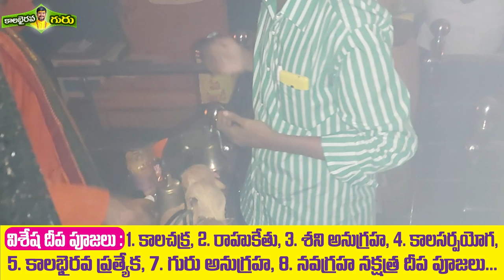తీరని కోరికలు తీరాయి | Kalabhairava Temple Pooja Vidhanam | Astrology Tips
ఓంశ్రీగురుభ్యోనమః
కాలభైరవగురుసంస్థాన్మఠం రాజమండ్రి లక్ష్మీకుబేరస్వర్ణాకర్షణ కాలభైరవక్షేత్రం Share *కాలభైరవదీక్షా ఘాట్, ఆర్యాపురం, రాజమండ్రి.ఆ. ప్ర.533104.. ఫోన్.9618182456
భక్తిశ్రద్దలతో,సంపూర్ణ విశ్వాసంతో దర్శించిన భక్తులకు మాత్రమే అనుకున్న కార్యములు, ఆయురారోగ్యములు, అష్టైశ్వర్యములు ప్రసాదించే ప్రపంచ ప్రఖ్యాత ఏకైక స్వర్ణభైరవ క్షేత్రం.
 ప్రపంచ వ్యాప్తంగా4కోట్లకు పైగా భక్తుల ఆదరాభిమానాలు పొందుతున్న, జీవితంలో ఎదురయ్యే వివిధ రకాల సమస్యలకు అతి సులువైన పరిహార మార్గాలు చేస్తూ కొన్ని లక్షల మంది జీవితాలను స్వర్ణ మయం చేస్తున్న, భారతీయ సనాతన వైదిక ఆధ్యాత్మిక ధర్మాలను ప్రచారం చేస్తున్న మన కాలభైరవగురు కాలభైరవటివి యూట్యూబ్ చానల్స్ ను కాలభైరవటివి పేస్ బుక్ పేజ్ ను  మీరూ చూడండి, సబ్స్క్రైబ్ చేయండి, షేర్ చేయండి.
దర్శనం: ప్రతీ అష్టమి అమావాస్య పౌర్ణమి రోజుల్లో మాత్రమే ఉదయం 7:30నుండి 11:45వరకు, సాయంత్రం6:00 నుండి 7:30వరకు. ప్రతీఆదివారంఉదయం 7:30నుండి మధ్యాహ్నం12:30 వరకు మాత్రమే సాయంత్రం: ఉండదు.
నిషేధవస్తువులు:కొబ్బరికాయలు, పాలు, పెరుగు, తేనె,పంచదార, పండ్లరసములు,గుమ్మడికాయ దీపాలు.
తీసుకురావలసినవి: పువ్వులు, పూలదండలు, పండ్లు,ఆవునెయ్యి, అగరుబత్తి మాత్రమే స్వామి వారి సేవకు ఉపయోగిస్తారు.మీకు శక్తి ఉంటే ఇవి మాత్రమే తీసుకురాగలరు. ఏమి తీసుకురాకపోయినా ఇంకా మంచిది.. 100%భక్తితో ,విశ్వాసంతో దర్శించి ధన, ధాన్య ,స్వర్ణ ఆయురారోగ్య, అష్టైశ్వర్యాలు పొందండి. *Share
విశేషస్వయఅభిషేకం: క్రింద స్వామి వారి పాదాలకు, మూలవిరాట్టుకు ప్రతీ ఒక్కరూ వారి వారి స్వహస్తలతో వారే స్వయంగా జలం తో అభిషేకం చేసుకునే అవకాశం. మూలవిరాట్టు కు స్వయంగా అభిషేకం చేసుకునే అదృష్టం.
ఉచితఆవునెయ్యిదీపహారతి: పైన 9అడుగుల మహాలింగం నుండి ఉద్భవించిన లక్ష్మీకుబేరస్వర్ణాకర్షణ భైరవ స్వామివారికి ప్రతీ ఒక్కరూ వారి స్వహస్తాములతో స్వయంగా దీపహారతి సమర్పించే అద్భుతఅవకాశం.
గొప్పవిశిష్టతధనప్రసాదం_: దర్శించిన భక్తులందరికి లక్ష్మీ కుబేర స్వర్ణాకర్షణ భైరవ మూల మంత్రములతో జపం అభిషేకం హోమం చేసిన నాణాలను [Ruppe Coins ] ప్రసాదంగా ఇచ్చే ప్రపంచంలోనే ఏకైక క్షేత్రం. వాటిని పసుపురంగు వస్త్రంలో ఉంచి 5 లవంగాలు 5యాలకులు వేసి డబ్బులు ఉంచే బీరువాలో కానీ వ్యాపారలాకర్ లో గాని భద్రపరచుకొని నిత్యం లక్ష్మీ కుబేరస్వర్ణాకర్షణభైరవ మంత్రం జపించడం వల్ల ధనఆకర్షణ, జనఆకర్షణ శక్తి కలుగుతుంది.
విశిష్టత:నదీతీరాన వెలసిన ముక్తి, మోక్ష, జ్ఞాన,సిద్ధులను ప్రసాదించే శక్తి క్షేత్రం. మూలవిరాట్టుకు స్వయంగా అభిషేకం,దీప హారతి సమర్పించే సదావకాశం అందరికీ కల్పించిన ప్రపంచంలోనే ఏకైక క్షేత్రం.
కాలభైరవముడుపు: దారుణమైన దుఃఖం కష్టం ఉన్నవారు మాత్రమే మీ గోత్ర నామాలు, మీ సమస్యను కాలభైరవ ముడుపు పేపర్ మీద వ్రాసి,స్వామి మంత్రం జపించి ముడుపుల హుండీ లో సర్పించిన మీ గోత్రనామాల పై స్వామి సన్నిధిలో గురువు గారిచే హోమజపాదులు నిర్వహించబడును.
అష్టైశ్వర్యప్రాప్తి: కొన్ని వేలమంది గురువులు,ఉపాసకులు,సాధకులు, వారి వారి జప,తపశక్తిని త్యాగం చేసిన (ధారపోసిన) శక్తి స్థలం.
అందుకే భక్తితో, శ్రద్ధతో,సంపూర్ణ విశ్వాసంతో స్వామి వారి నామంను స్మరిస్తూ దర్శించిన భక్తులందరి కోరికలు తక్షణమే తీరుతున్నాయి. ధన ధాన్య స్వర్ణ అష్టైశ్వర్యాలు పొందుతున్నారు.
విశేషదీపపూజలు:1.కాలచక్రదీపపూజ 2.రాహకేతుదీపపూజ,(2)
3.శనిఅనుగ్రహదీపపూజ, (1)
4.కాలసర్పయోగ పూజ, (3)
5.కాలభైరవ ప్రత్యేక దీపపూజ(9)
6.గురు అనుగ్రహ దీపపూజ(1)
7. నవగ్రహ, నక్షత్ర దీపపూజ(9)
మంత్రోపదేశం: ప్రతీ పౌర్ణమి రోజున మంత్రసాధన, మంత్రఉపాసన, మంత్రఅనుష్టానం, మంత్రోపదేశం జరుగును.
ప్రత్యేకహోమములు: ప్రతీ అష్టమి, అమావాస్య పౌర్ణమి రోజుల్లో మహా చండీ సహిత లక్ష్మీ కుబేర స్వర్ణాకర్షణ కాలభైరవ పాశుపత హోమం జరుగును.
మన సేవా కార్యక్రమాలు
అన్నదానసేవ: ప్రతీ ఆదివారం అష్టమి అమావాస్య పౌర్ణమి రోజుల్లో
స్వామివారిని దర్శించిన భక్తులకు అన్నప్రసాద వితరణ సేవ జరుగును.
మీరు ఈఅన్నప్రసాద సేవకు సహాయం చేయాలంటే.. Online Account number.. *BankA/C *KALABHAIRAVAGURU SANSTHAN MUTT
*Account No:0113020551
Kotak MAHINDRA BANK
*IFSC:KKBK0007876
*DANAVAIPETA BRANCH.
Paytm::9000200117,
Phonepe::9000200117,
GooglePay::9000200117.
ఆకలివద్దకేకాలభైరవఅన్నప్రసాద_వితరణసేవ: నగరంలో ముఖ్య కూడళ్లలో స్థానిక మరియు ఇతర ప్రాంతాల నుండి వచ్చిన ప్రజలకు వాహనం ద్వారా (Mobile Van) అన్నప్రసాద వితరణ సేవ కార్యక్రమం
మాతృపితృపూజ:మన భారతీయ
సనాతనధర్మ, సంస్కృతీ, సంప్రదాయాలను పెంపొందించే దిశగా అన్ని ప్రభుత్వ పాఠశాలల్లో విద్యార్థులచే వారి వారి తల్లదండ్రులకు పంచోపచారములతో పాదపూజ కార్యక్రమం..
ఉచితపుస్తకపంపిణీ: పేద విద్యార్థులకు పుస్తకములు మరియు ఇతర విద్యా వస్తు సామగ్రి, ఉత్తమ ప్రతిభ కనబరిచిన పేద విద్యార్థులకు (ధనసహాయం) స్కాలర్ షిప్స్ ఇతర ప్రోత్సకాలు అందించడం.
ఉచితజాతకచక్రపరిశీలన: జీవితంలో ఎదుయ్యే వివిధ రకాల సమస్యలకు మీ జన్మకుండలి పరిశీలించి ఉచితంగా సులువైన పరిష్కార మార్గాలు సూచనలు తెలియజేయడం..
ఇప్పటికే కొన్నివేలమంది పిల్లలకు ప్రపంచ వ్యాప్తంగా పాజిటివ్
నామకరణం సూచించడం జరిగింది. వారు పుట్టిన జన్మలగ్నము, పూర్వ జన్మ స్థానమును అనుసరించి ఆస్ట్రాలజీ న్యూమరాలజీ ప్రకారం శక్తి వంతమైన అదృష్టకరమైన, పాజిటివ్ పేరును ఉచితంగా సూచించడం..

భారతీయుల ప్రాచీనభైరవతత్వం
మన భారతదేశం- మన భైరవ క్షేత్రం